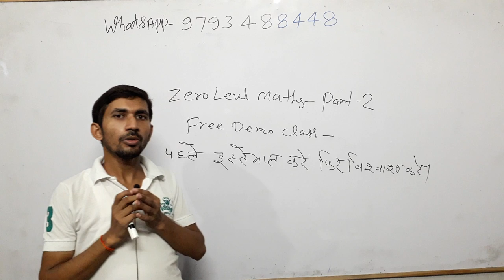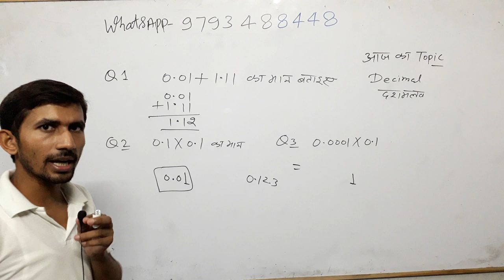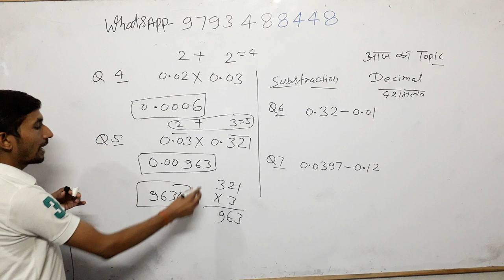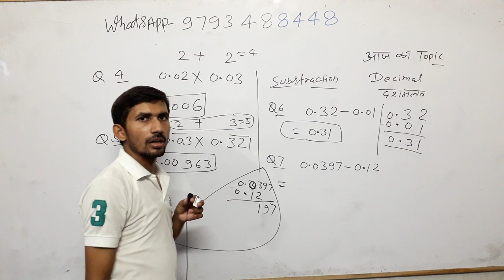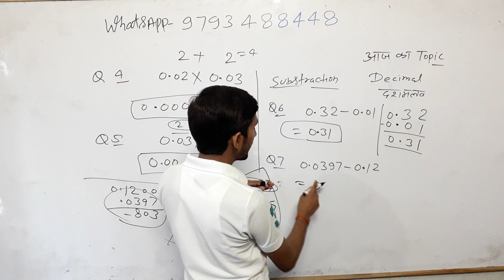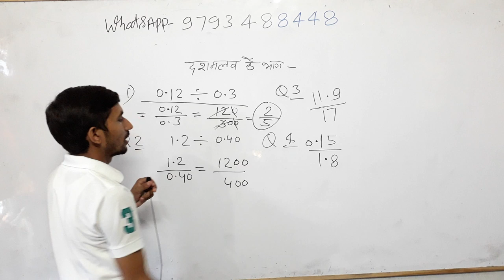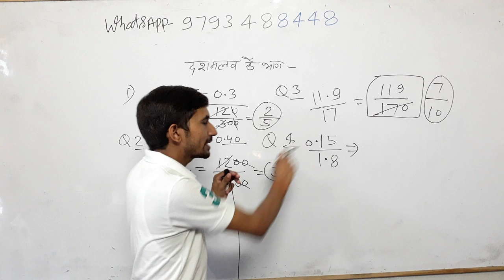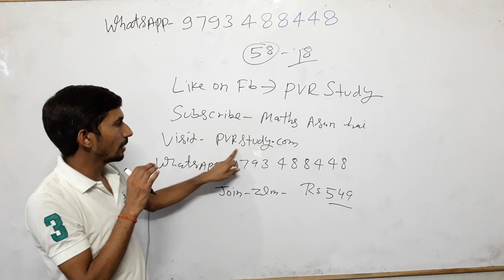🌏5:00am#Basic_maths part 2🔴Zero level maths 100% Guarantee wali पहले इस्तेमाल करें फिर विश्वास करें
PART 3
zero level maths
basic math
बेसिक गणित,
मैथ्स ऑनलाइन,
मैथ्स गणित,

🌍👉00)_ 5:00AM  to 05:30 am Zero level maths 3rd batch
By_ RAAJ'Sir

Common chapter

D.el.ed Maths

D.el.ed Maths

Updated since 13 Aug 2019, 09:30:15

24 hrs me quality improve ho jayegi.

1_ morning 5:00 Am
2-Evening 9:00 Pm

Current Affairs
Gk Gs/Science
☎ 78438_32 999
☎78438_33 999
Live classes,
Railway maths,
Banking maths,
Online coaching,
Online tayari,
Oneday exams full maths solution,
PVR Study,
CTET MATHS,
UP TET complete course,
TET maths,

Follow on